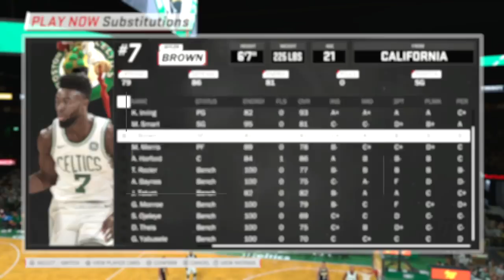100K Subscriber Special - I Roast Myself For 14 Minutes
lets remember some of my wrong NBA opinions